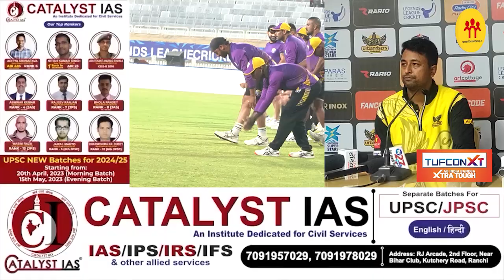लीजेंड लीग खेलने रांची आए पूर्व भारतीय स्पिनर प्रज्ञान ओझा क्या बोले, देखिए